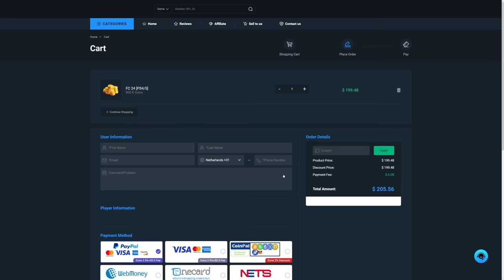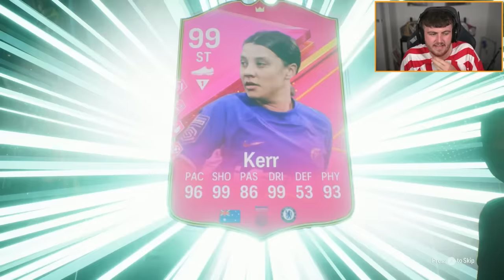I OPENED EVERYTHING FOR BEST OF BACK 1! EA FC24 Ultimate Team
FC24, EAFC24, Ultimate Team, Pre Season, Best of, Re release, futties, 94+, player picks, pack opening, 94+ PTG/MYM/TOTT/GOTGH/FUTTIES, picks, packs, SBC, upgrade